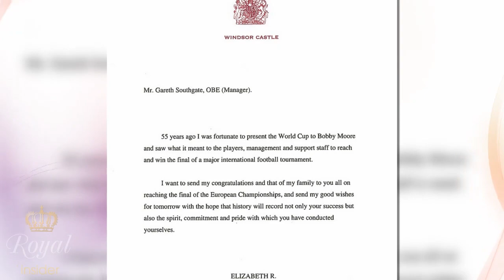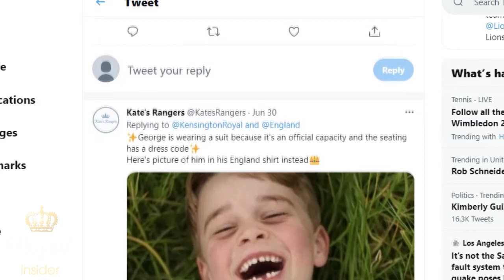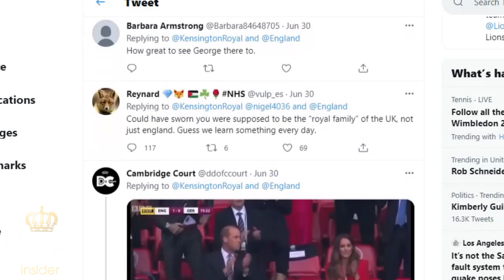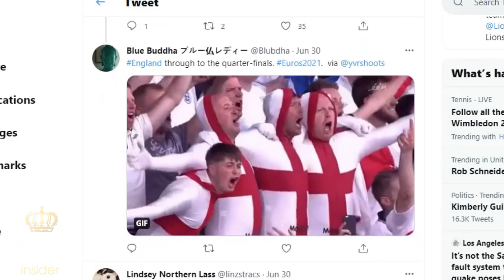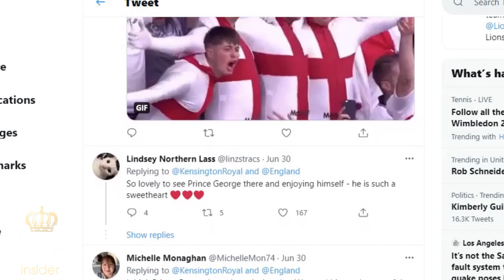The Queen sends personal message to England football team ahead of Euro 2020 final | Royal Insider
Queen Elizabeth has called on the England football team to invoke the spirit of Bobby Moore when they face Italy in Sunday night's Euro 2020 final.